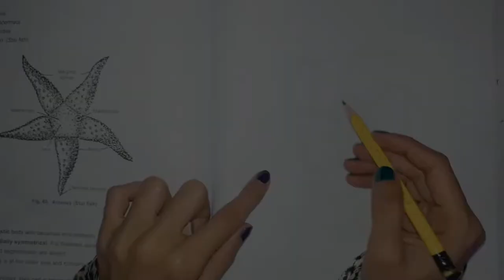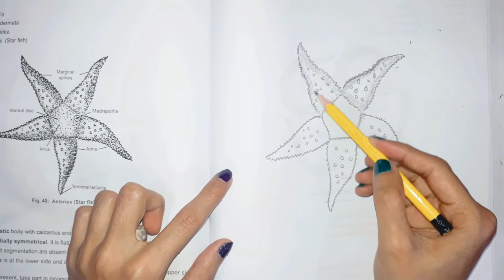How to draw Starfish (Asterias) diagram TUTORIAL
This is a short quick tutorial of Star Fish diagram from Zoology Practical Journal diagrams.